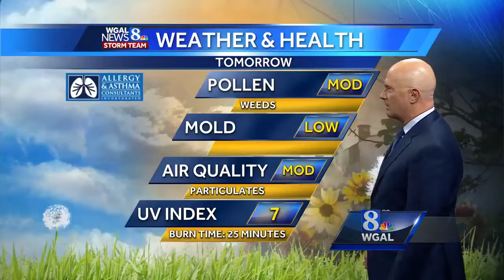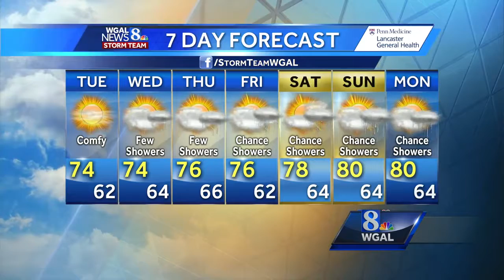Joe says temps loom in the low 70s